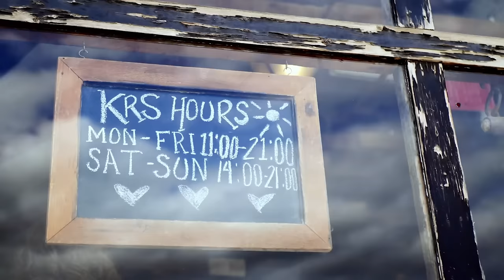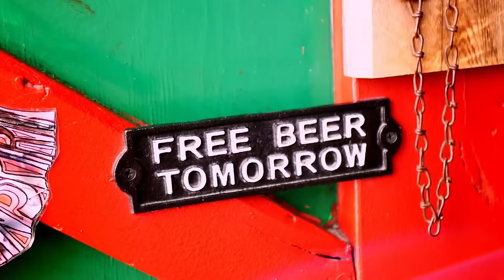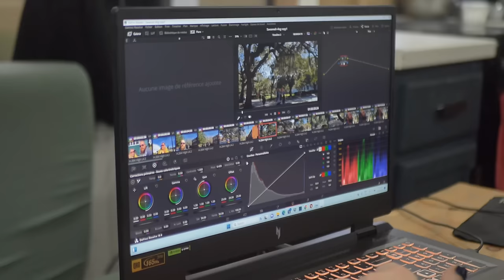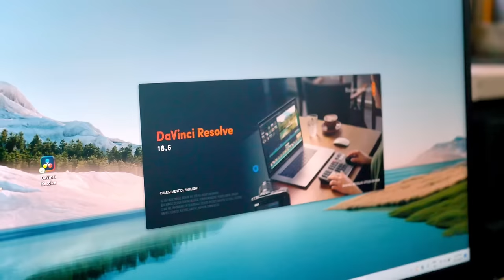TRAVAILLER en VOYAGEANT, COMMENT FAIRE ?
5 CONSEILS pour REUSSIR sur YOUTUBE
COMMENT CREER VOTRE CHAINE YOUTUBE en VOYAGEANT ?
Dans cette deuxieme video, on vous explique les differentes etapes aue sont le tournage, le ;ontage etla gestion des outils Youtube, comment vous organiser pour creer votre chaine Youtube.

Lq chaine des copains @LesCoflocs
et celle d" Olivier @toutifr

Envie de découvrir la vie sur les routes ? Alors tente l'aventure en louant ton véhicule aménagé grâce à AVIS EXPLORE et notre code "FamilyOnTheRoad" tu bénéficies de 5% de remise sur le montant de la location